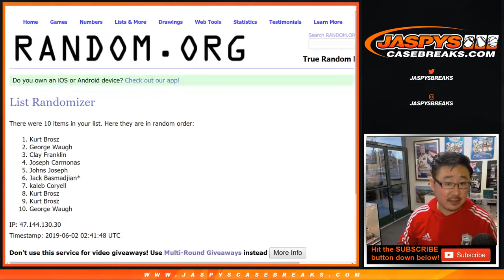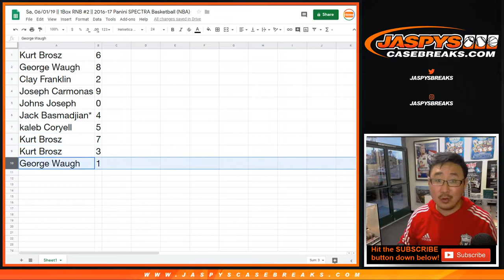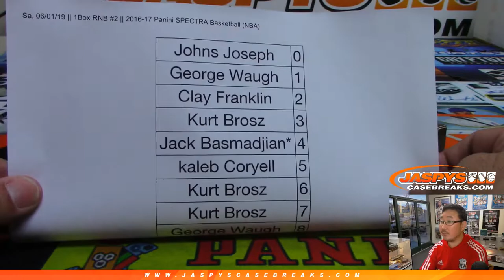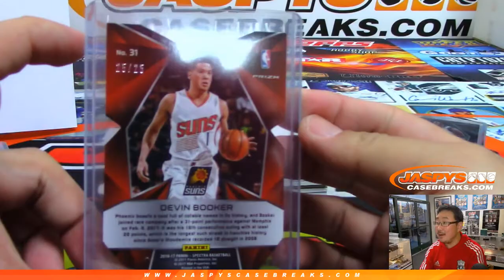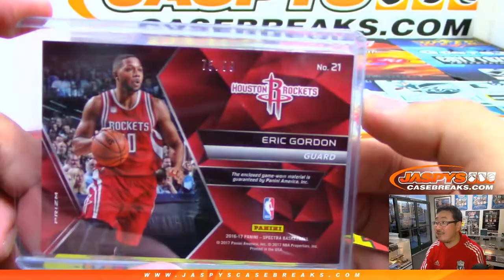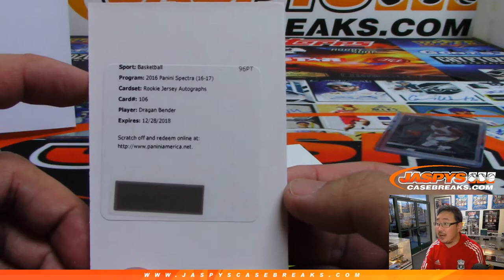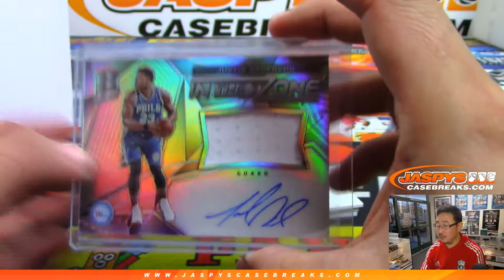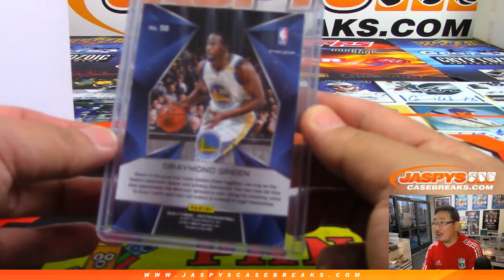Sa, 06/01/19 || 1Box RNB #2 || 2016-17 Panini SPECTRA Basketball (NBA)